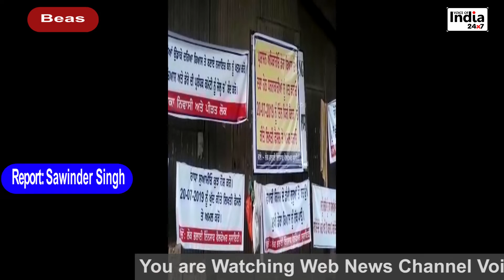डेरा ब्यास के विरोध में छोटे किसानों के हक में रोष प्रदर्शन पे बैठे बलदेव सिरसा ने कुछ ऐसे कहा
डेरा बियास के विरोध में छोटे किसानों के हक में रोष प्रदर्शन पे बैठे लोक भलाई इंसाफ पार्टी के प्रधान बलदेव सिरसा ने कुछ ऐसे कहा